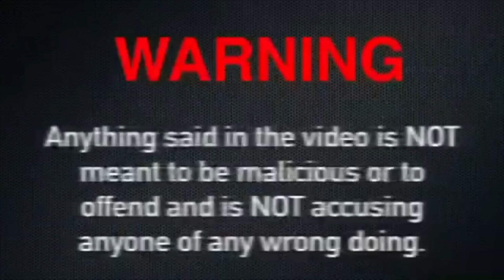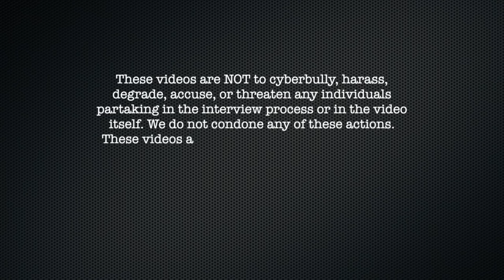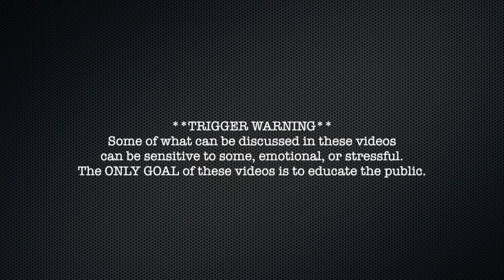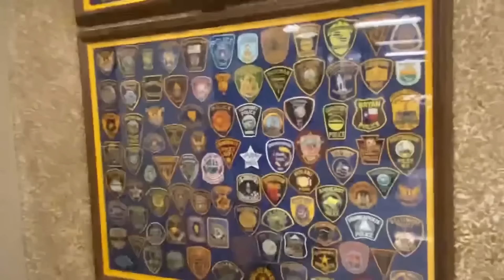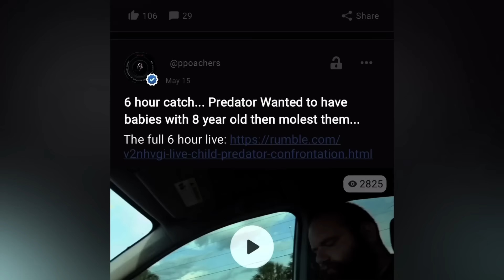High School Athletic Trainer Caught In Front Of Wife Sees Nothing Wrong.. ARRESTED (Bridgeport TX)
00:00 Intro
4:00 Video
52:00 Cops